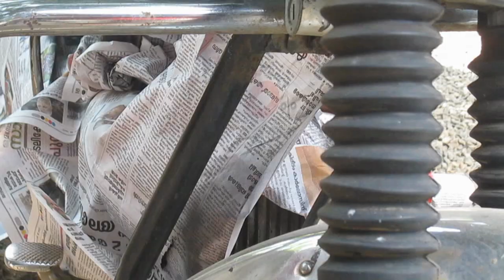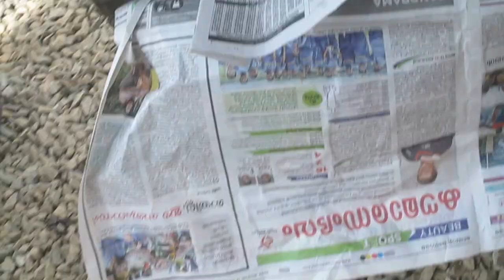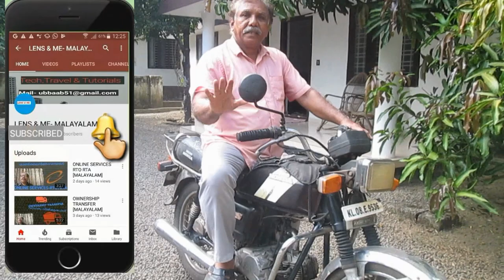How To Paint A Bike Easily With Spray Paint | Hero Honda CD 100 SS | Painting At Home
Yes, really this is an ocean of  Education.

It is very easy to paint a bike using spray paint.You should shaking the spray paint tin thoroughly for better result.You can spot the painting area by covering the other areas by news paper.The name and emblem etc; can protect with masculine tape.

Cover Topic :
How to paint a bike with spray paint at home
Hero Honda CD 100 SS
SS
100
CD
Honda
Hero
home
at
paint
spray
with
bike
to
How